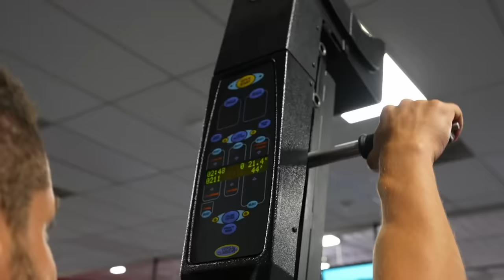CAMP KNUT 2 He Tried Dodging Cardio 🥶🥶🥶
ft. Mizkif, Nmplol, Lacari, Erobb221, Cyr, Tectone, JimmyHere, AustinShow